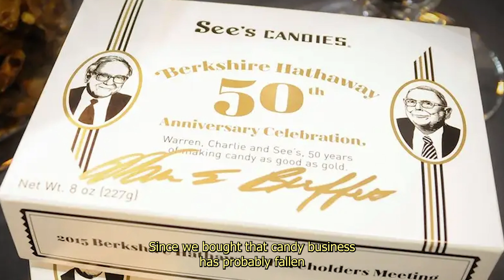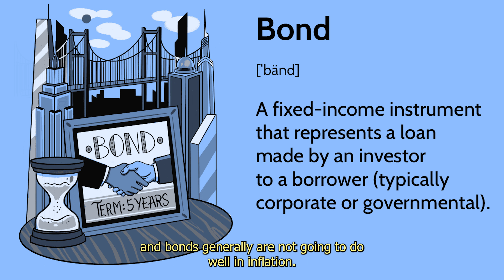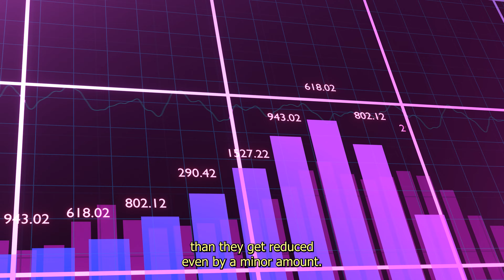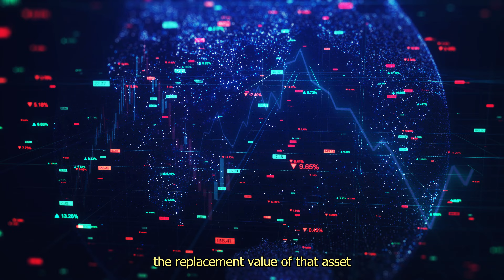How to Find Inflation Proof Stocks - Warren Buffet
Mr. Buffet explains what stocks to own during high inflationary environments.

Google and Meta Are two great business to own as they take practically no money to run every day to day operations. Companies and people alike still must use their services every day. Combined they take up first, second and third largest search engines in the entire world with Google Search, Youtube and Facebook.

Warren Edward Buffett born August 30, 1930 is an American business magnate, investor, and philanthropist. He is currently the chairman and CEO of Berkshire Hathaway. He is one of the most successful investors in the world and has a net worth of over $100 billion as of November 2022, making him the world's sixth-wealthiest person.

Inflation Proof Stocks -  Warren Buffet